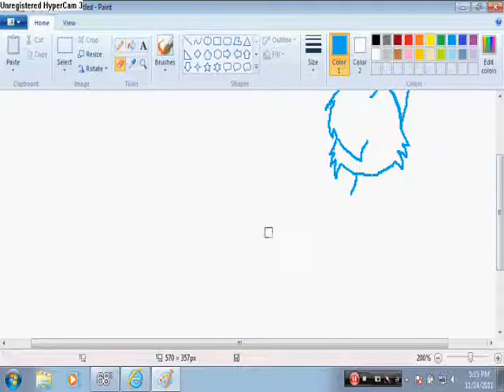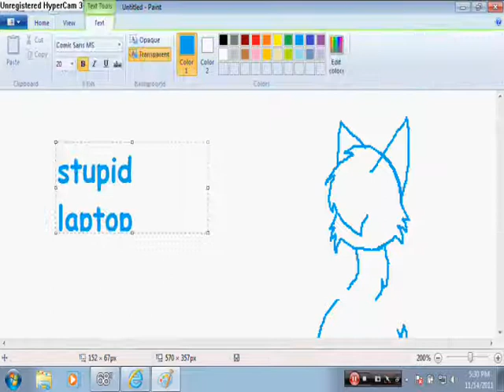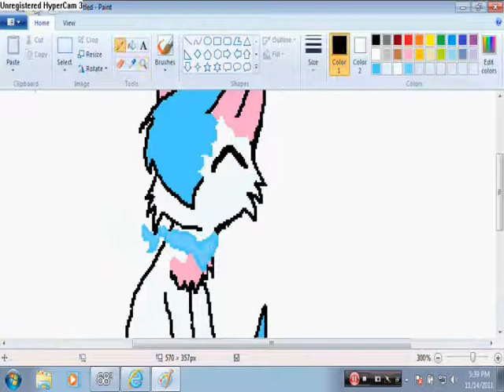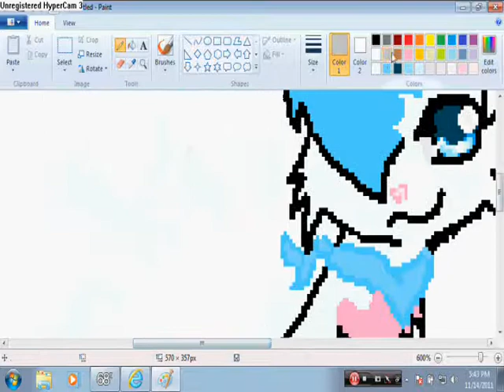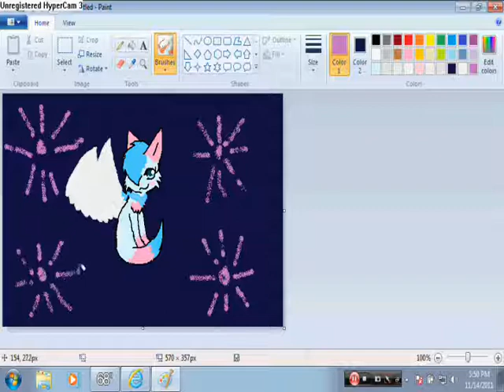FanArt for BanitheKitty- Your a Firework.wmv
i just want banithekitty to be happy if she is ever in a bad mood